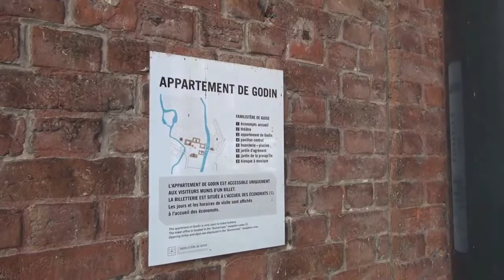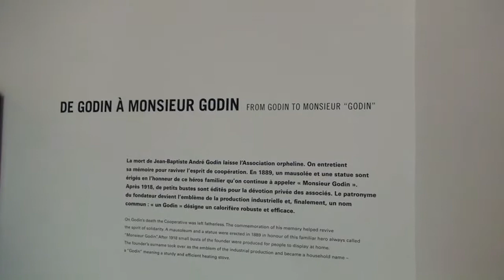FAMILISTERE DE GUISE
Étymologiquement « lieu de réunion des familles », construit en s'inspirant du phalanstère de Charles Fourier, le Familistère, situé dans la commune de Guise, dans le département de l'Aisne, est un haut lieu de l’histoire économique et sociale des xixe et xxe siècles.

« Familistère » est le nom donné par Godin aux bâtiments d'habitation qu'il fait construire pour ses ouvriers et leurs familles, à partir de 1858 et jusqu'en 1883, probablement à partir de plans de l'architecte fouriériste Victor Calland. Il s'inspire directement du phalanstère de Fourier, mais, comme il le fera toujours, effectue un tri dans la théorie pour l'adapter à ses propres idées et surtout pour la rendre plus réalisable.

Le familistère comprend plusieurs ensembles de bâtiments :

le Palais social, formé d'un pavillon central encadré par deux ailes de taille un peu plus modeste, destiné à l'habitation
le pavillon Cambrai, situé à l'écart du Palais social en face de son aile droite, lui aussi destiné à l'habitation. C'est le bâtiment le plus tardif, construit en 1883.
le bâtiment des économats, en face de l'aile gauche du Palais social
le bâtiment des écoles et du théâtre, en face du pavillon central du Palais social
la buanderie, bains et piscine, située sur l'autre rive de l'Oise, du côté de l'usine.